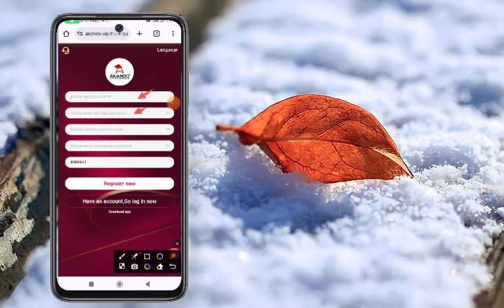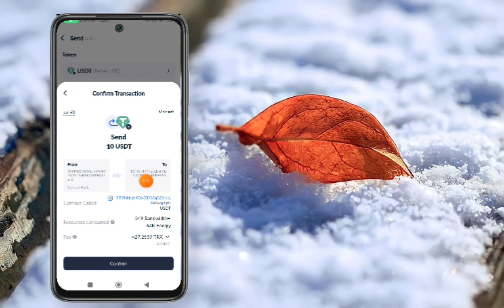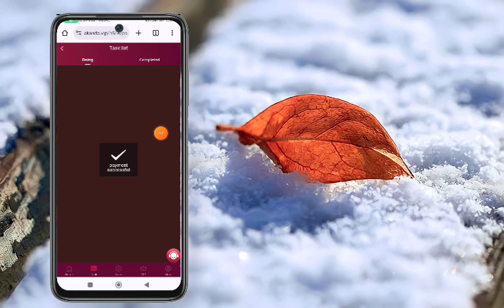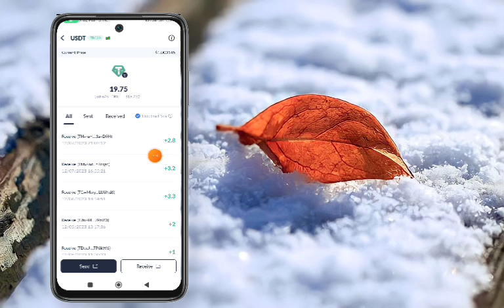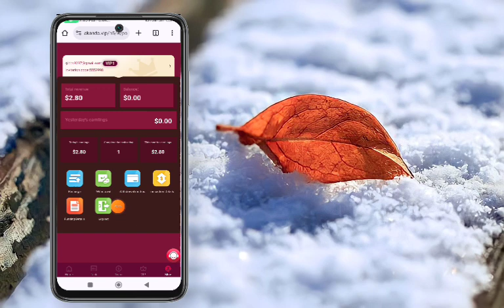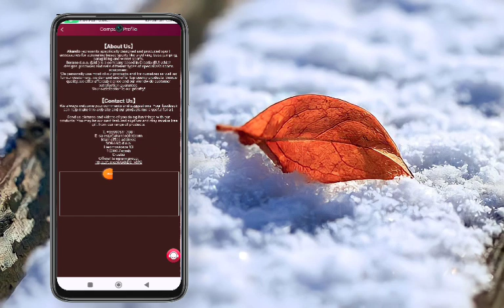New Usdt Earning Site | Earn Free Usdt | Best Usdt Investment site | New Trx Earning Site 2023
VIP2: Investment principal 80 USDT, daily commission 23 USDT.

VIP3: Investment principal 300 USDT, daily commission 88 USDT.

VIP4: Investment principal 700 USDT, daily commission 205 USDT.

VIP5: Investment principal 1000 USDT, daily commission 295 USDT.

VIP6: Investment principal 3000 USDT, daily commission 883 USDT.

VIP7: Investment principal 5000 USDT, daily commission 1470 USDT.

VIP8: Investment principal 7000 USDT, daily commission 2058 USDT.

2.Invite friends to get 15% commission for level 3 referrals:

Team A subordinates: 10% rebate.
Team B subordinates: 3% rebate.
Team C subordinates: 2% rebate.

app earn
best earning
earn app
earn free money
earning app
earning site
Shopping website promotion
shopping website
Shopping Website